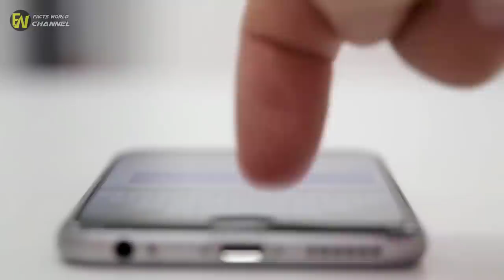Bride Leaves Husband Immediately After Seeing This Detail During Ceremony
or